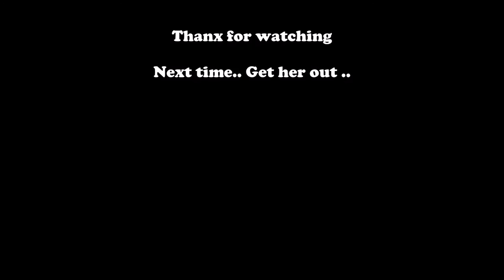04 MAKE MY DAY Get her ready for winter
Get the sails off. Moving "make my day" to Hasselt for the winter. Try to make her pretty again :)